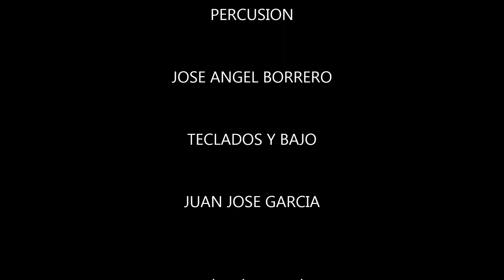Juan José García - Cerrando heridas (2017)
Tema instrumental que finaliza el disco "Un trozo de mi alma", grabado en ESTUDIO 237.